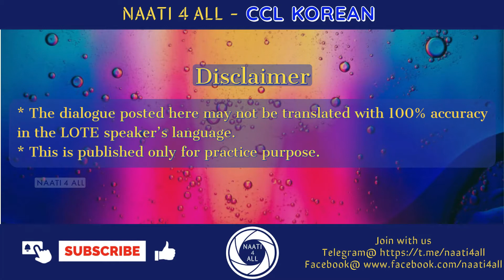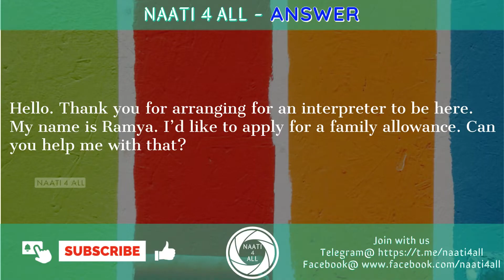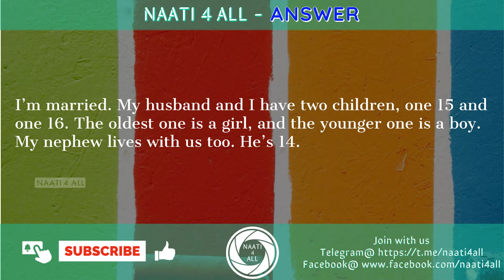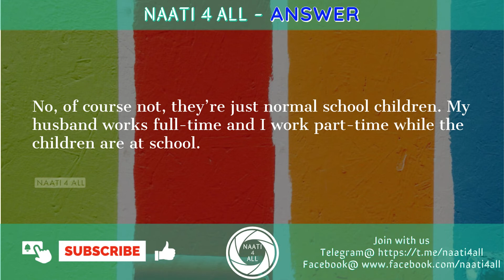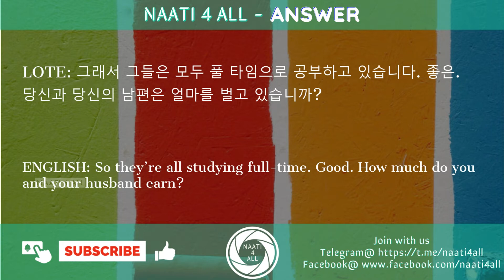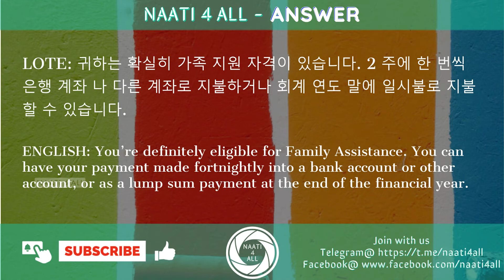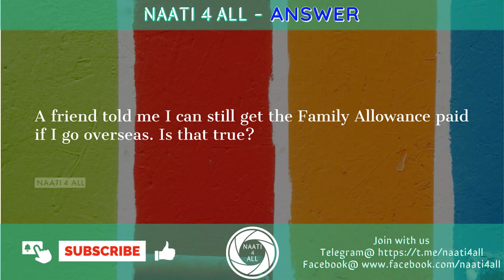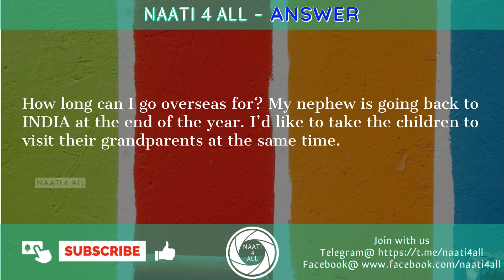Day 28 - NAATI CCL KOREAN - Dialogue - FAMILY ALLOWANCE - Free practice material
This session is about "FAMILY ALLOWANCE" Dialogue to support NAATI CCL KOREAN  Exam Practice and Preparation.
DAY TO DAY DIALOGUE VIDEOS IN ORDER